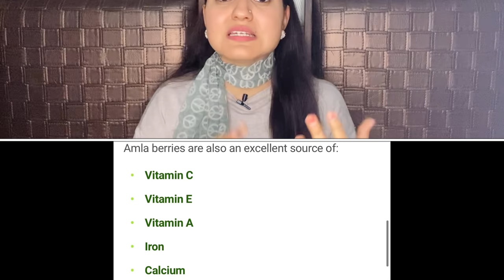MY Secret Amla Reetha Shikakai Hair Mask : Stop Hair Fall & Turn Grey Hair to Black Permanently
Hi,
Today I am sharing an amazing natural hair mask which will stop your extreme hair fall and provide you strong and long hair with regular usage. The Ingredients I have used to prepare this mask are nothing but a vardaan for our hair and using them in our routine will provide the much needed nourishment for amazing growth and super shiny and soft hair.

Below are the super ingredients I have used in this mask:

1.Amla Powder (2 Table Spoon)
2. Reetha Powder (2 Table Spoon)
3. Shikakai Powder (2 Table Spoon)
4. Egg Yolk ( 2 egg)
5. Lemon (1/2)

Those who cannot use egg can use the below:
1) Banana (1)

Other Important Links:
Flax seeds

Organic India Honey:

Sesame Oil:

Nigella Seeds:

Fenugreek Seeds:

Green Tea:

Almond Oil:

Herbal Shampoo:

Sesame Oil:

Vitamin C: